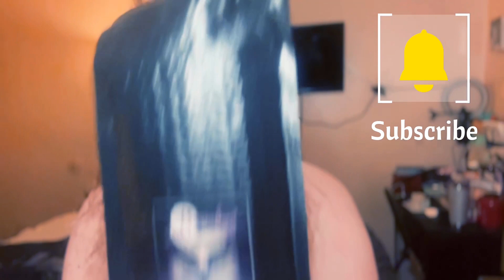Perfume I've ADDED to My Collection | Part ? of ? | Heretic, Moonalisa, MDCI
Hello and hello again~! I am so glad you're joining me for another video! Make sure to check the description box for any important information, and let's goooo~!! xo

Heretic Parfums Dirty Hinoki
TOP: Lemon, Cedar, Nutmeg, Thyme, Pine
HEART: Hinoki, Cypress
BASE: Elemi, Wormwood, Fir Absolute, Ambrettolide, Balsam, Frankincense

Haunt your halls with this bewitching blend of woods, herbs, resins and a touch of spice. Even an Addams would be envious of this brew! Reminiscent of the feeling and aroma of Moona’s FAVORITE ride in the whole wide world, Haunted Mansion!

Skylar Lime Sands
Top notes are Lime, Sea Salt and Verbena; middle notes are Coconut Water, Lily-of-the-Valley and Orange Blossom; base notes are Musk, Driftwood and Vanilla.

MDCI Peche Cardinal
Top notes are Peach, Coconut, Blackberry, Black Currant and Artemisia; middle notes are Tuberose, Plum and Lily; base notes are Musk, Sandalwood and Virginia Cedar.

Mona di Orio Vanille
Top notes are Clove, Rum, Bitter Orange and Petitgrain; middle notes are Guaiac Wood, Vetiver, Sandalwood and Ylang-Ylang; base notes are Madagascar Vanilla, Amber, Tonka Bean, Tolu Balsam, Leather and Musk.

Mancera Tonka Cola
Top notes are Cinnamon, Cherry, Sicilian Lemon and Nutmeg; middle notes are Coca-Cola, Indonesian Patchouli Leaf and Orange Blossom; base notes are Tonka Bean, Vanilla, Benzoin and Labdanum.

If interested e-mail misshgolightley@gmail for details!

Earn cash back shopping through Ebates! You can earn hundreds of dollars in cash, or credit to your favorite stores - and it's FREE to sign up!

Watch:   • Cartoon x nublu x Gameboy Tetris - Bi...

FTC: This is a NOT a sponsored video, all items were purchased at my own expense. All opinions given are my own.